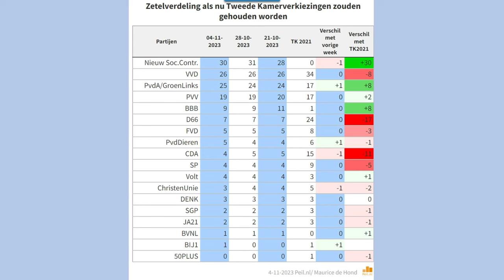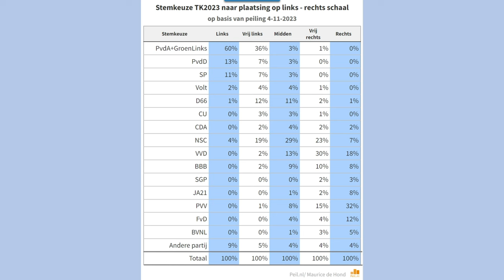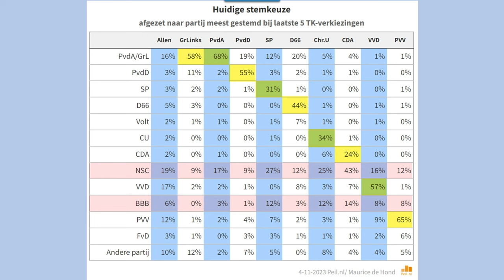Live 5 nov 11:00 @mauricedehond & Pim van Galen analyseren “In de Peiling” van 4 nov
vanuit Pakhuis de zwijger elke week de laatste peiling en de analyse van Maurice de Hond samen met voormalig NOS journalist Pim van Galen. We bespreken ook de gevolgen van de verschuivingen en beantwoorden jullie vragen